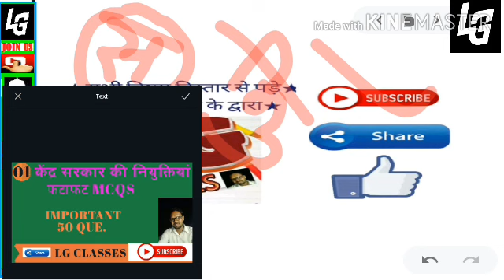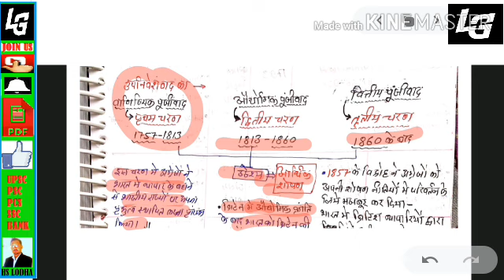10. डलहौजी की हडपनीति ।। व्यपगत सिद्धान्त ।। ब्रिटिश आर्थिक नीति ।। आधुनिक भारत का इतिहास ।।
Part - 10

डलहौजी का व्यपगत सिद्धांत ।
हडपनीति ।
ब्रिटिश योजना के चरण ।
ब्रिटिश आर्थिक नीति।